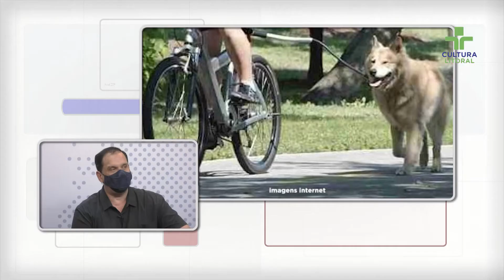Ciclistas passeando com cães podem ser multados em Santos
Nossos Canais:
Tv Cultura Litoral: